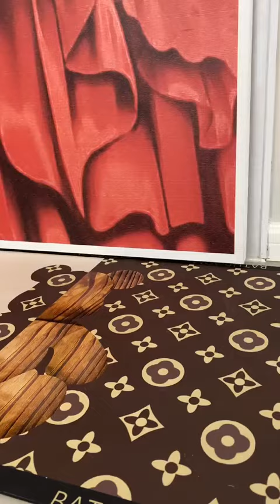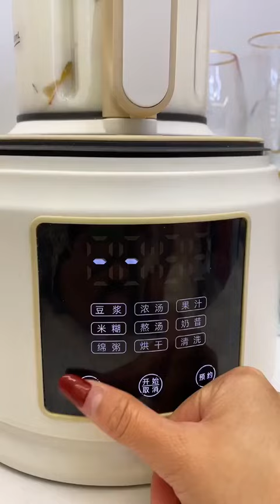【兔姐回家】 -现实中女生回家VS独居精致女孩回家，你更喜欢哪一种#vlog日常#沉浸式体验"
-现实中女生回家VS独居精致女孩回家，你更喜欢哪一种#vlog日常#沉浸式体验
-普通女孩回家VS精致女孩回家，结局太真实了#vlog日常#沉浸式体验#独居日记
-调大音量，感受月薪2000独居女孩的回家日常#日常vlog#沉浸式体验#独居日记
-是什么让我每天急匆匆赶回家？建议调大音量播放哦#日常vlog#独居日记#沉浸式回家
-女生来大姨妈有多麻烦，别再只会说多喝热水了#沉浸式体验#日常Vlog#独居日记"